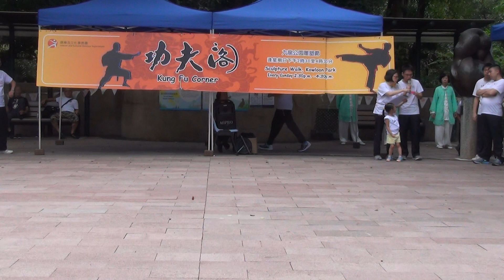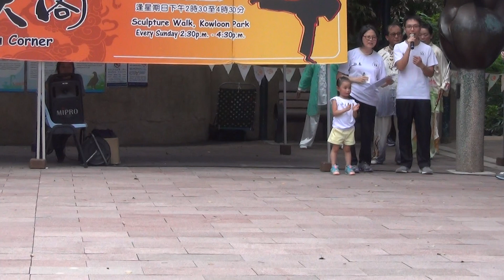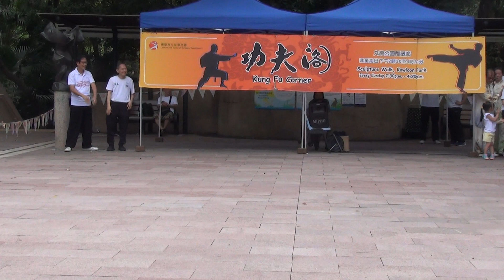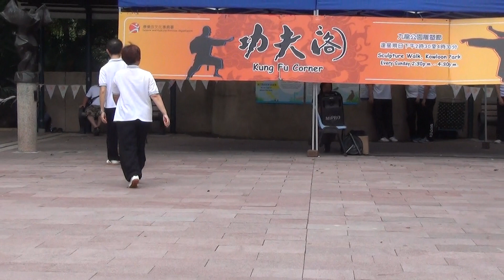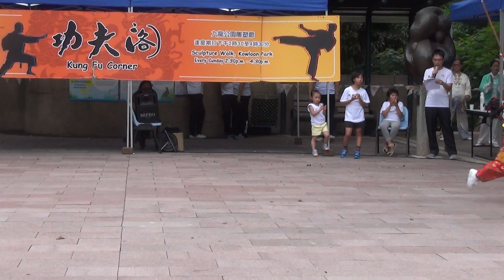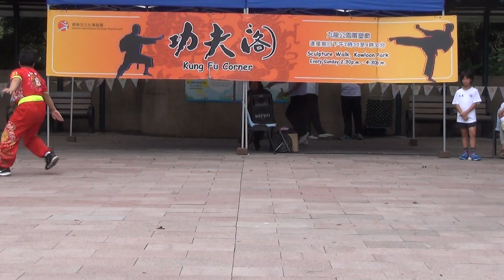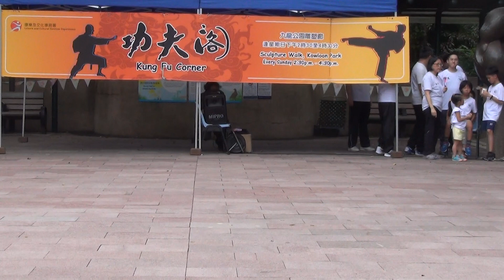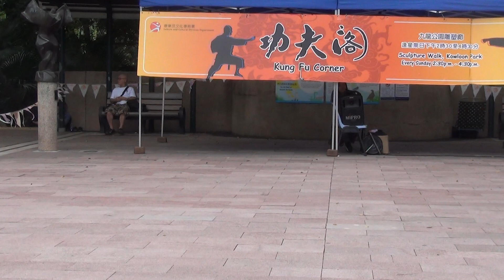香港功夫表演詠春梁定國1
香港功夫表演好功夫演詠春梁定國1